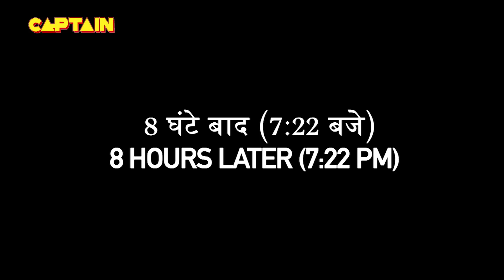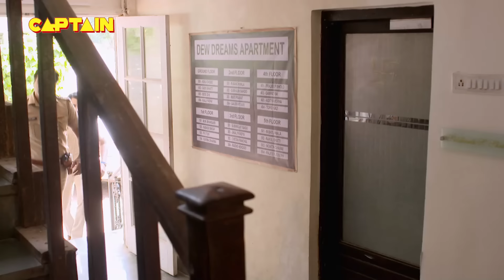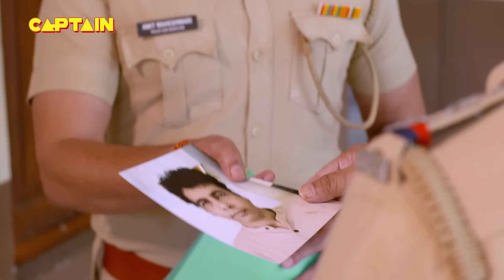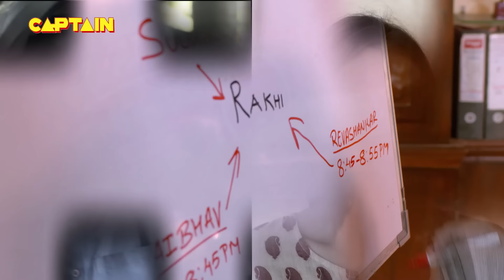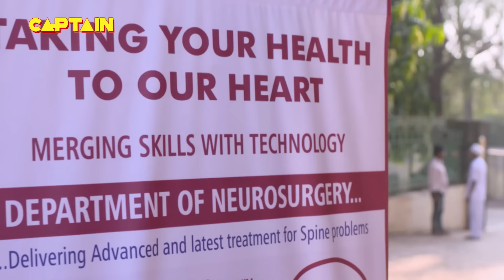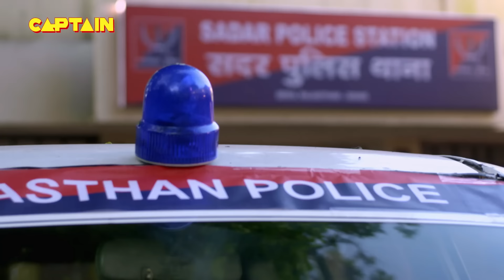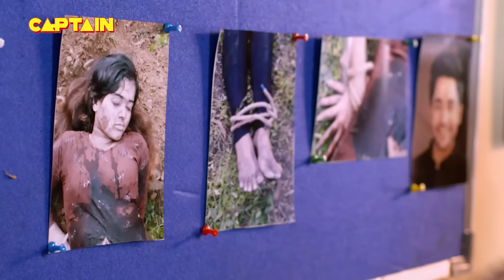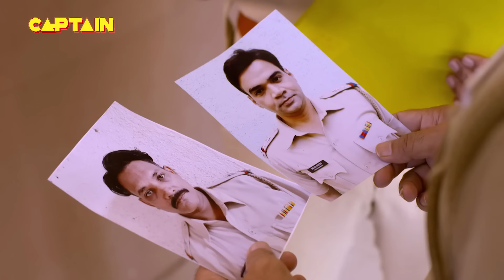सत्य घटना || नई कहानी || New Season Full Episode TV Serial || EP 263 || C.P सतर्क